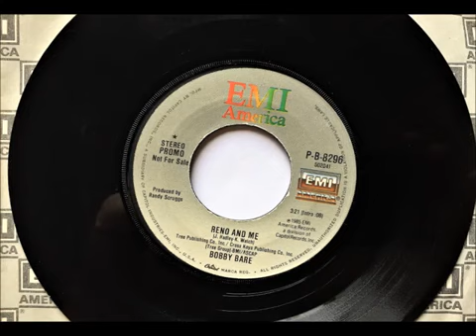reno and me